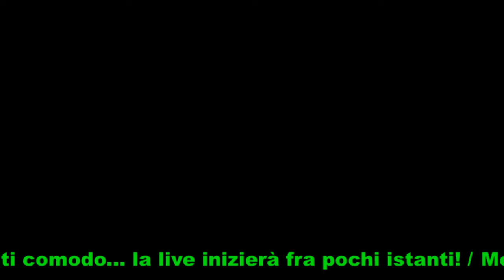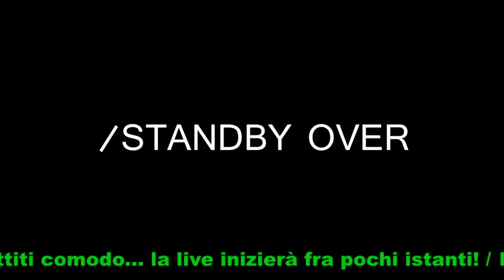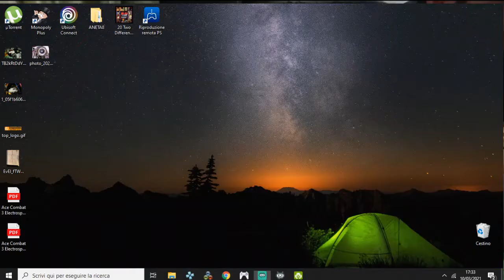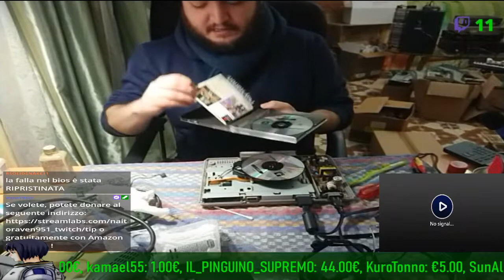9002 sorprese per voi ! | justrepair ep.12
Descrizione breve:
Sostituita bobina di messa a fuoco e scheda madre (PU-23)

Buona visione!